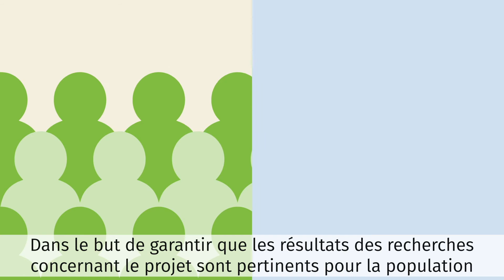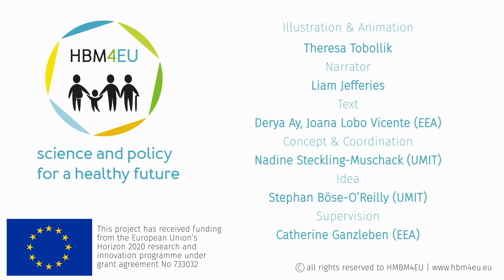HBM4EU – Science and Policy for a Healthy Future (short version) – French